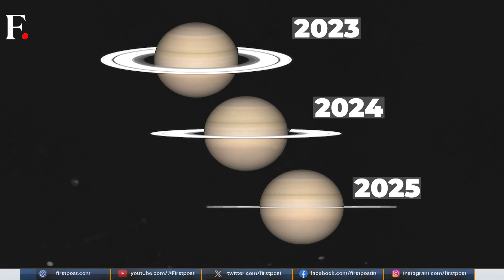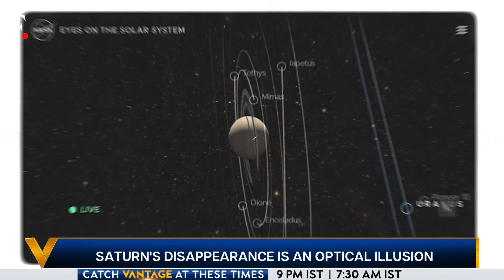Saturn's Rings to Disappear in 2025. Here’s Why | Vantage with Palki Sharma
Saturn’s rings will disappear in the next few months, NASA has said. Saturn is the lightest planet in our solar system and it is known for its iconic rings. These rings extend over 281,000 kilometres. They are made of crushed comets, asteroids, and moons. But why are they going to disappear in 2025? Why does this matter? Palki Sharma brings you the report.